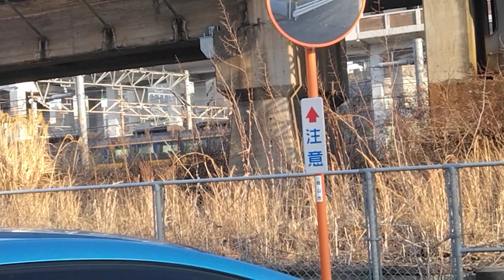【リバイバルスーパーやくも色】山陽本線 381系 特急やくも 北長瀬～岡山間にて